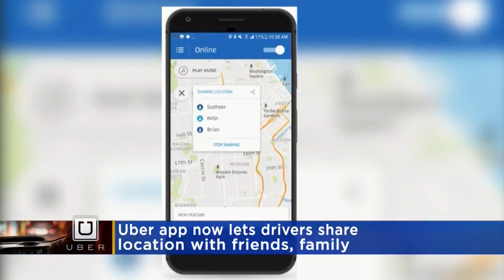Drinking More Coffee Lowers Risk Of Death, Study Says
Researchers found that people who drank at least four cups of coffee a day had a 64 percent lower chance of dying from disease than subjects who never had a single cup, Jason DeRusha reports (1:24). WCCO This Morning - August 29, 2017